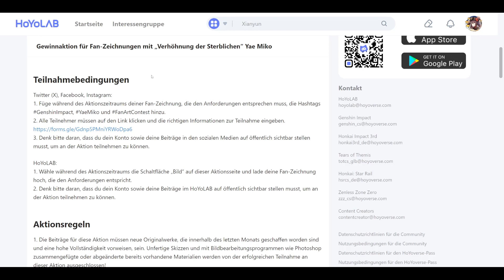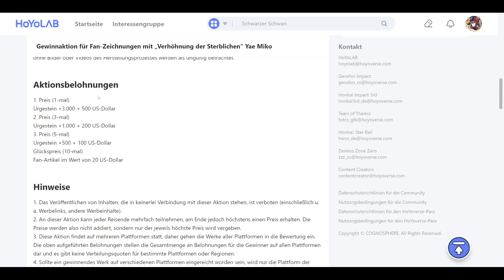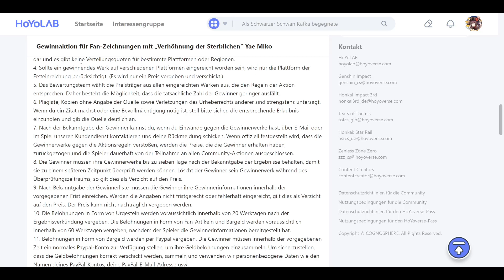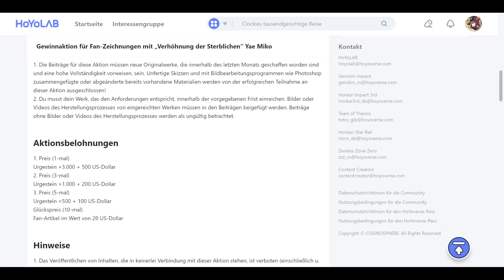6.000x Urgestein gewinnen! Fan-Zeichnungen mit Xiao & Yae Miko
6.000x Urgestein gewinnen! Fan-Zeichnungen mit Xiao & Yae Miko

Hauptkanal:  @Spielestyler
Zweitkanal:  @spielestylerhighlights